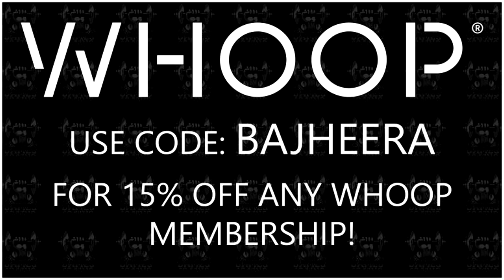8x Gush Arms Warrior / Holy Paladin 2v2 Arena to 2600+ MMR - WoW BFA 8.3 Warrior PvP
Partie is an all new app designed to help you find the perfect team to make GAINS in the GAMES!

Partnered w/ JINX APPAREL : Clothing Inspired by Video Game Culture!